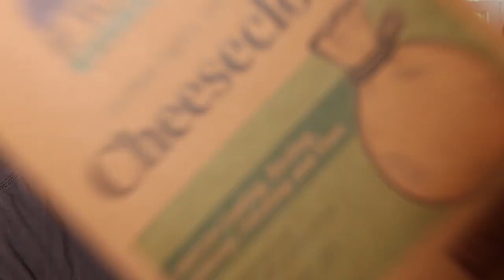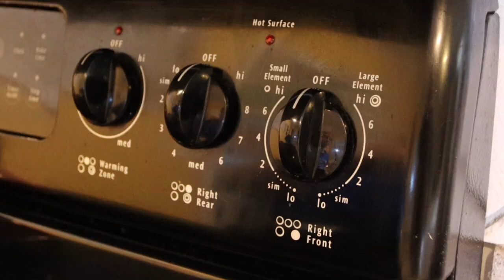Fossil Fuels: How to demonstrate creation and consumption at home!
Episode 4: Thank for checking out our brand new YouTube for homeschool science resources.

to learn one of many ways you can do your part to decrease fossil fuel consumption.